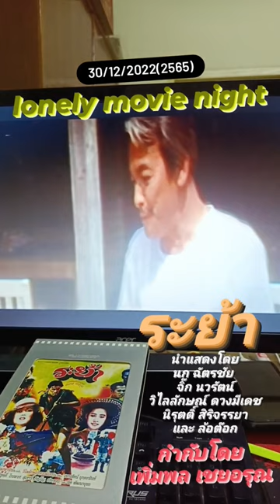Lonely movie night ขอเสนอ ระย้า หนังเรื่องแรกของ นก ฉัตรชัย กำกับโดย เพิ่มพล เชยอรุณ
Lonely movie night คืนหนังเหงา ขอเสนอ "ระย้า" นำแสดงโดย นก ฉัตรชัย(แสดงเป็นเรื่องแรก),นิรุตติ์ ศิริจรรยา และ ล้อต็อก กำกับภาพยนตร์โดย เพิ่มพล เชยอรุณ ค่าย Five Star